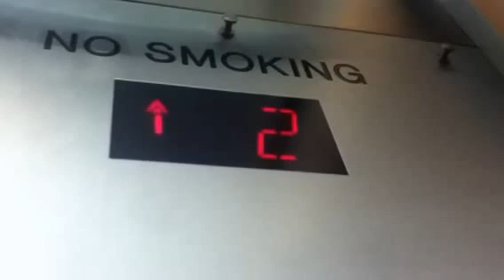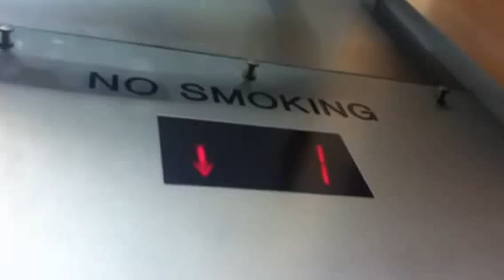Schindler 300A Hydraulic Elevator At The KG Fashion Store In Jamaica NYC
This is the fairly nice Schindler 300A hydraulic elevator at the KG Fashion Store in Jamaica NY.